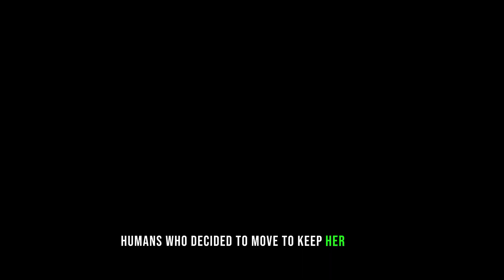Demonic Haunting in Indiana! Latoya Ammons' Family Curse Revealed | Chilling Story.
Welcome to my "Demonic Haunting in Indiana! Latoya Ammons' Family Curse Revealed | Chilling Story.
" video where we share real-life creepy and unusual events. Step into a world full of unusual stories, mysterious events and supernatural experiences.

👻 Scary Stories: You will find strange things that happen to us in the middle of the night, spooky stories from old houses and more.

🌌 Supernatural Phenomena: Unexplained by science, extraordinary events and mind-blowing memories await you.

🔍 Mysterious Case Solutions: Let's take a look behind the scenes of missing cases, unsolved secrets and mysterious events in history.

🌀 Scary Memories and Paranormal Investigations: We will mesmerize you with content filled with real-life horrific events, unforgettable memories, and paranormal investigations.

🌿 Nature and Ancient Legends: Discover stories inspired by traditional legends and intertwined with nature.

Each of our videos combines reality and fantasy, inviting you on a fascinating journey. 🚀🔍✨

Remember, mysterious things can happen anytime, anywhere. We are here for those who love mystery and chills! 🌌👻🔮